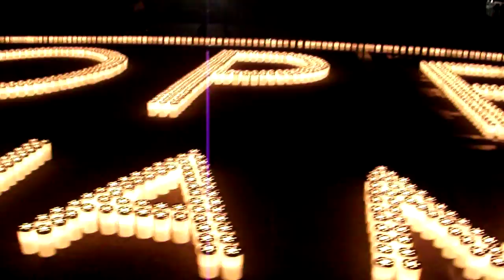DSCF2950横浜・山下公園20111231大晦日キャンドルナイトＨＯＰＥ